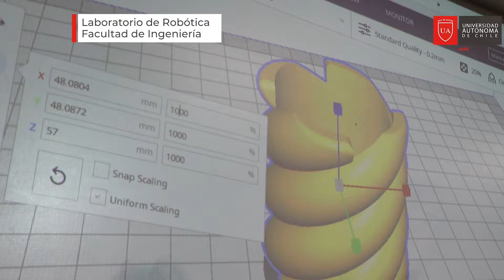Laboratorio de Robótica - Facultad de Ingeniería